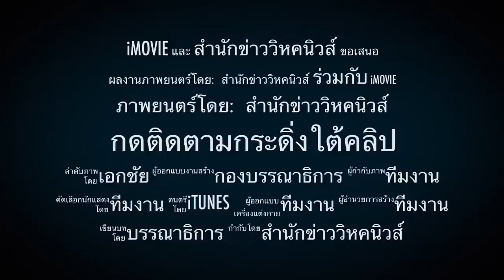3595 เทพโซโล โดนแล้ว !! ถูก ปธ.บอยกระชากหน้ากากเละ